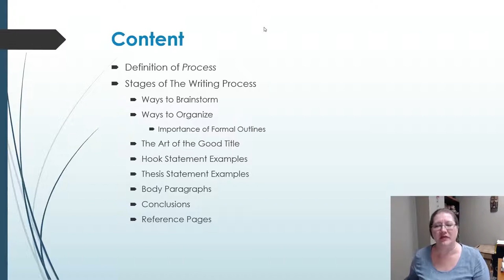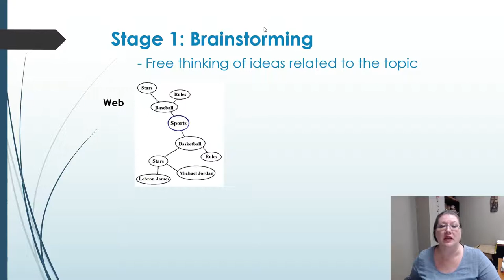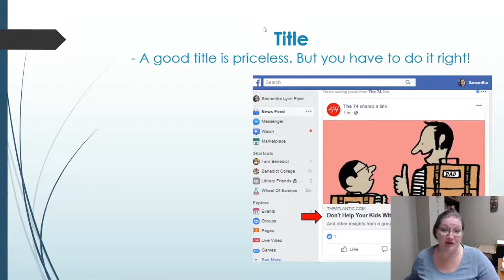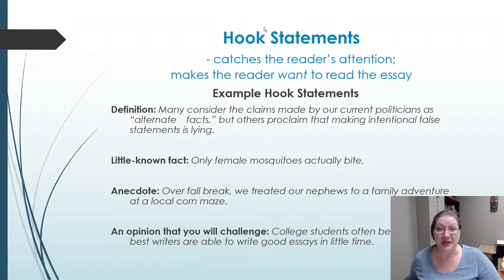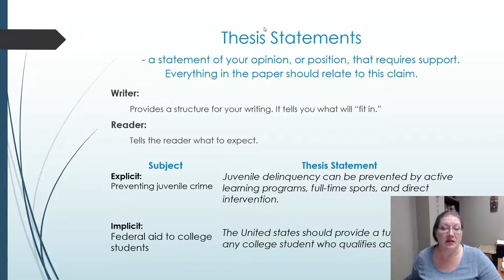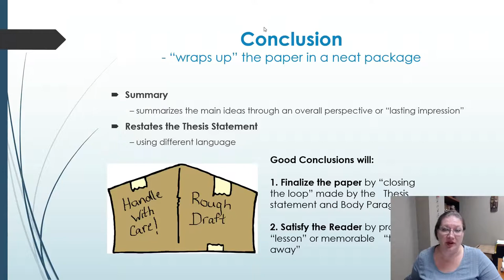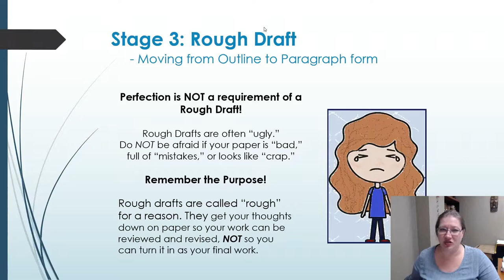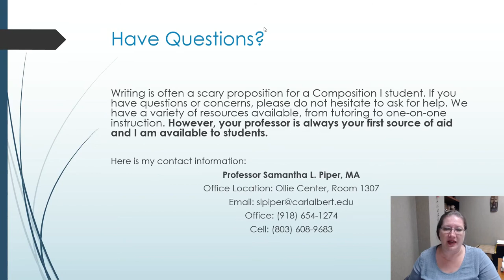The Writing Process 8-26-19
Video on the Writing Process. ENGL 1113 Freshman Composition I, Carl Albert State College, Fall 2019